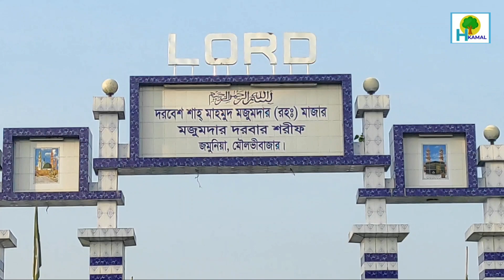দরবেশ শাহ্ মাহমুদ মজুমদার (রঃ) এর মাজার | জমুনিয়া | মৌলভীবাজার | Majar | Moulvibazar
দরবেশ শাহ্ মাহমুদ মজুমদার (রঃ) এর মাজার, জমুনিয়া মৌলভীবাজার  (Majar of Darvesh Shah Mahmud Majumdar (RA)), Jamunia Moulvibazar

দরবেশ_শাহ্_মাহমুদ_মজুমদার_(রঃ)
দরবেশ_শাহ্_মাহমুদ_মজুমদার_(রঃ)_এর_মাজার_জমুনিয়া_মৌলভীবাজার
Majar_of_Darvesh_Shah_Mahmud_Majumdar_(RA)_
Majar_of_Darvesh_Shah_Mahmud_Majumdar_(RA)_Jamunia_Moulvibazar

হযরত সৈয়দ মোক্তার (রঃ) এর মাজার,হযরত জিন্দাগীর (রঃ) এর মাজার,হযরত খাঁজা আদিনা (রঃ) এর মাজার,হযরত দেওয়ান ফতেহ মোহম্মদ (রঃ) এর মাজার,হযরত শাহ্ মদন (রঃ) এর মাজার,হযরত শায়খ নিজাম উদ্দিন ওসমানী(রঃ) এর মাজার, Majar,Jamunia,Moulvibazar,Hussain K vlog